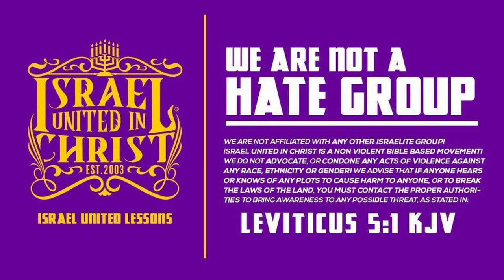God Commands Women To Dress Modestly